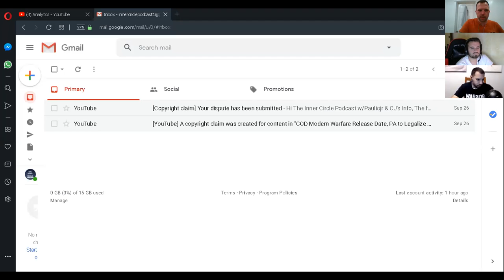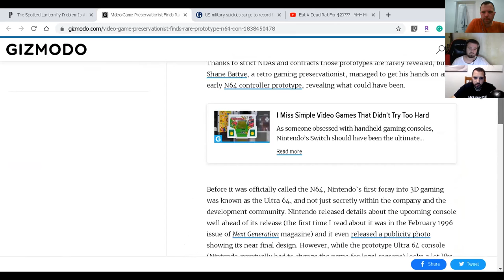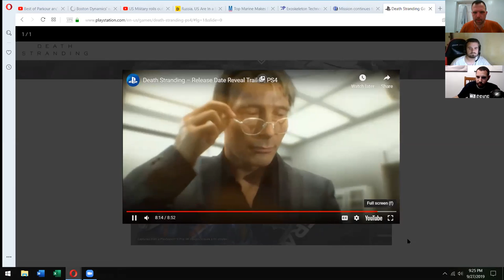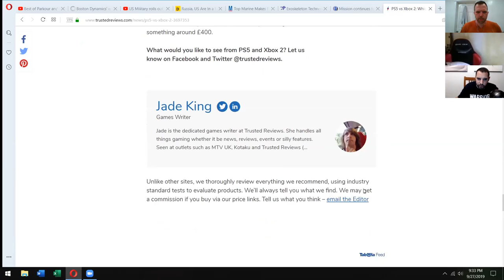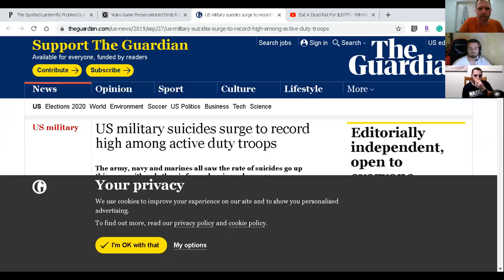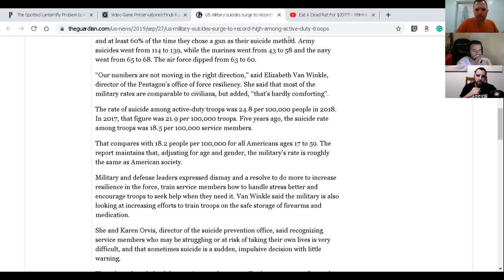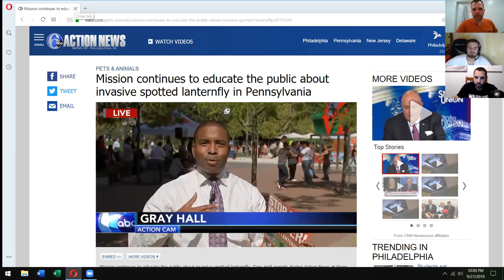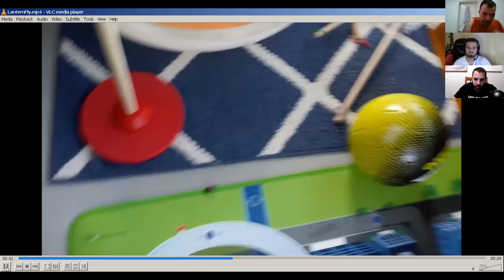Spotted Lanternflies, Zelda: Breath of The Wild 2, Craigs List Scams - The Inner Circle Podcast #17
Welcome to Podcast #17 of The Inner Circle Podcast! Andrew joins us again (possibly as a permanent co-host) to discuss a plethora of topics.

^ The destruction the Spotted Lanternflies are doing to the East Coast
^ Zelda: Link's Awakening & Breath of The Wild 2 Release Dates For Nintendo Switch
^ How do Rats Taste?
^ Robotic Dogs for Sale & MUCH MUCH MORE!

*** LINKS FROM PODCAST #17 ***

** This Spotted Lanternfly Problem Is About to Get Even More Disgusting **